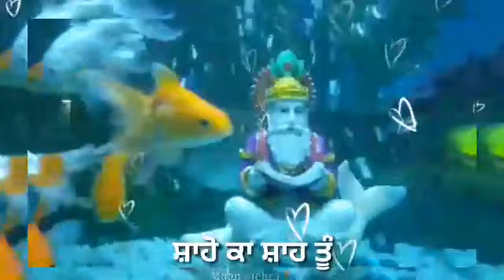Khwaja Peer ka status(2)